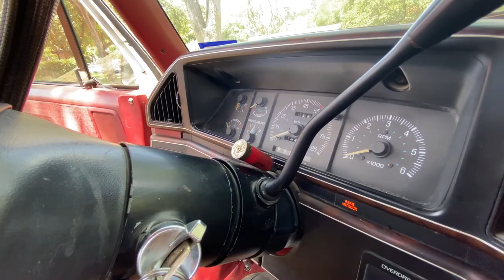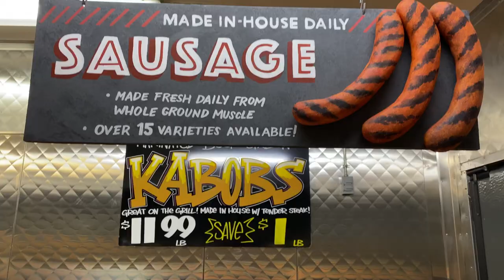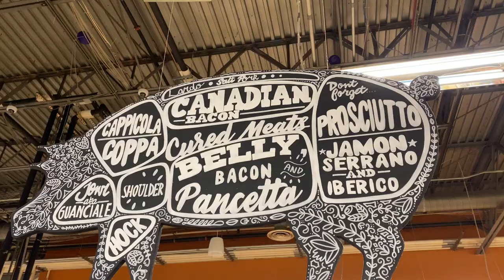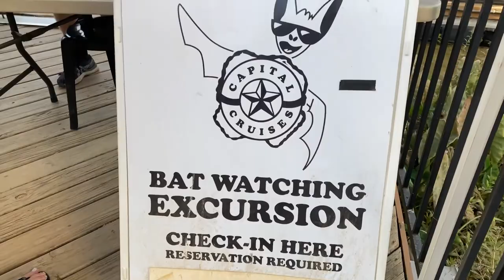Is this the best grocery store in America?? | The Bennett Crew in Austin, TX | Part 2 of 3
Flashback Vlog! Join us as we visit America's best grocery store and gear up for an epic week in Austin, TX. We also rent a luxury river yacht for a sunset cruise on Lady Bird Lake and a chance to see Austin's famous bats. Will they show!? Come find out on the latest episode of @thebennettcrew!

Shout out to Uncle Doug: @douggoesplaces

- TBC -